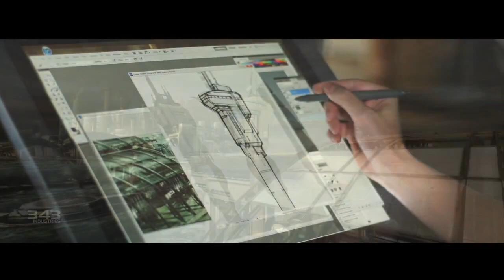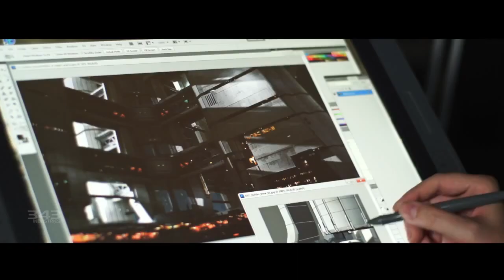Halo 4 – Majestic Map Pack (Making VOST)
Le pack de cartes Majestic est le second DLC du multijoueur de Halo 4, faisant suite au pack de cartes Crimson. Il est sorti le 25 février 2013 au prix de 800 MS Points et était inclus dans le pass cartes de Jeux de guerre.

Traduction : Lunaramethyst // Sous-titrage : Leosoras

Cette vidéo est sortie officiellement le 19 février 2013.
Titre d'origine : Making Halo 4: Majestic Map Pack